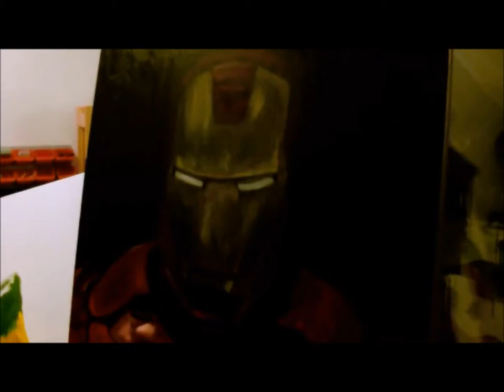SPEED PAINTING Iron Man Mark IV oil on canvas .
Speed painting of Iron Man in Mark IV
Canvas is of linen size 70x70cm
Colors are Rembrand Artist Quality extra fine.
Complete painting time about 4,4h